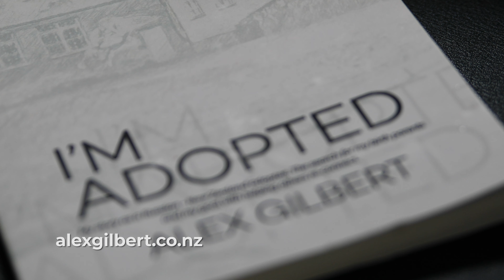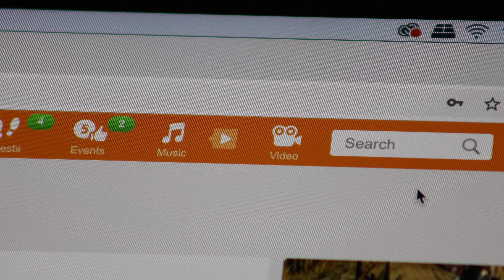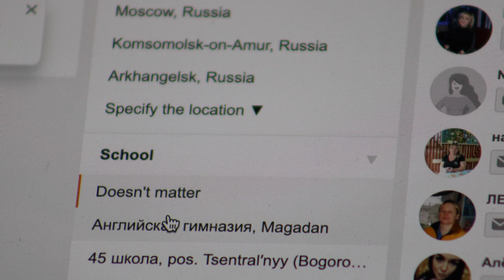Finding Your Birth Parents as an Adoptee